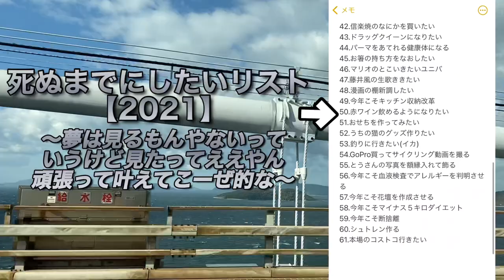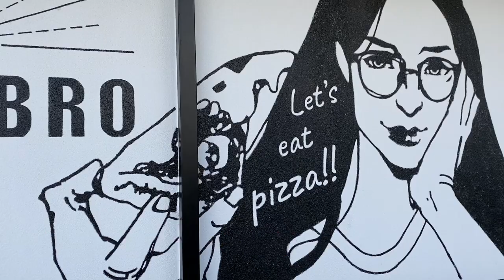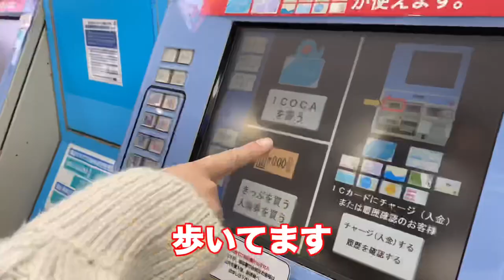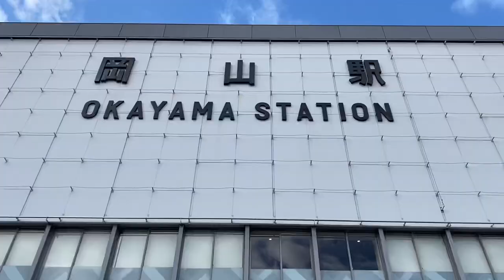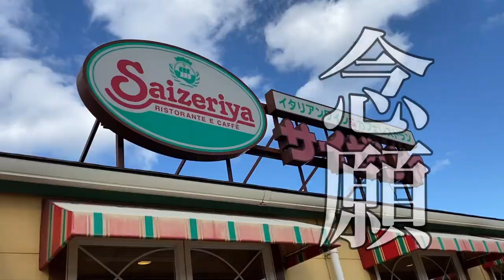【岡山旅行】田舎っぺ主婦が都会デビューした結婚記念日｜はじめてのサイゼリヤ｜倉敷｜問屋町｜岡山駅周辺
結婚記念日に岡山県まで足を運んできました！
「死ぬまでにしたいリスト」をいくつか叶えるため、いろいろ巡ってきました！
岡山ってまじ都会〜✨
アウトレットパーク倉敷も久々に訪れました☺️
JUMPショップもうん十年ぶりに来れて幸せ♡

問屋町のアメリカンな感じに圧倒されました。
どんだけ美容室あるの？と…( ˘ω˘ )

岡山駅前はでっかかった！🤣
綺麗だった
都会だった。。

はじめてのサイゼリヤ、はじめてのビックカメラ、はじめてのICOCA取得に
テンションぶち上げですよ。
新幹線も間近で見れて終始ご満悦な旅行になりました(*´꒳`*)
今回はのぞみを見れたので、今度はひかりとこだまも見たいなぁ～
さくらも見ました🚄
新幹線の模型買えばよかったな～

このチャンネルは、不妊治療をも出来ずしてパニック障害を発症した嫁がリハビリと題してみなさんにこんな楽しい子なし夫婦2人暮らしもあるんだぜ！を知っていただいて、どこかの誰かの励みになるといいなと思いほぼ嫁が作り上げているヒューマンドキュメンタリーチャンネルです。

【全然更新できてないけど…(/ω＼)】